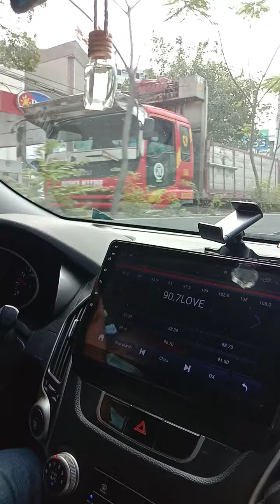galing marikina at pa puntang taytay